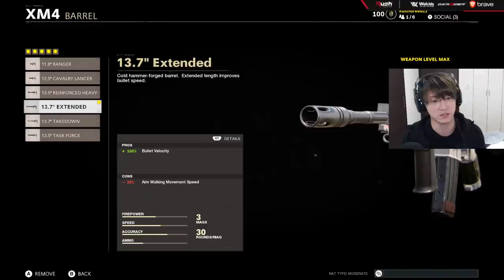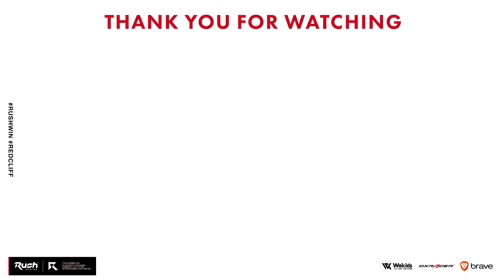こんな強かったっけ？XM4でNUCLEAR 30連続キル獲得！【CoD:BOCW】Black Ops Cold War